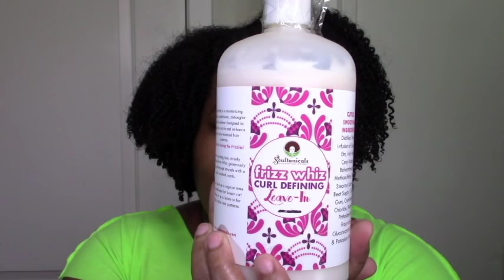BEST Natural Hair Products of 2017! Of EVERYTHING! Get your hair healthy & popping!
The BEST Natural Hair Products of 2017! The best of the good, the best of the best lol. See ONLY the BEST of EVERYTHING I've tried (and I have tried a LOT lol)!

All top quality, black owned brands! This video is great for anyone looking for great quality hair products for moisture, definition and slip to add to their regimen.  I have product reviews and demos of most of these on my channel as well so please feel free to browse around or ask me if you want me to add a link to a product demo or review in the description box. xoxo!

Links to the products mentioned:
Soultanicals

TriniGirlNatural is all about my natural hair journey and achieving healthy, beautiful natural hair. Thanks for joining me and sharing your journey with me as well 😊. All are welcome. Let's do this together as a community! Xoxo